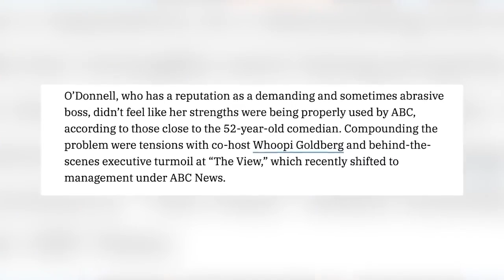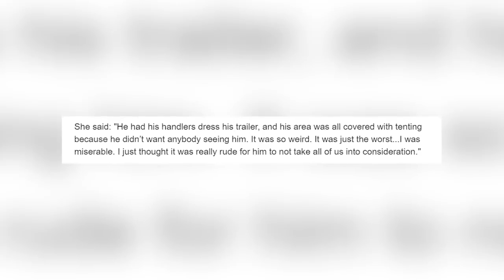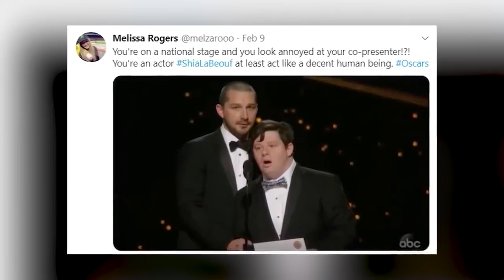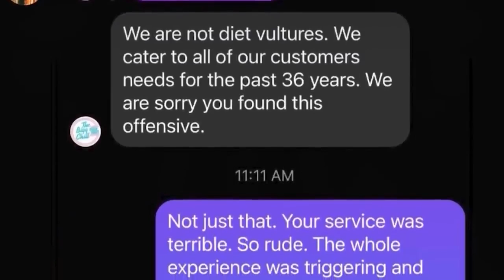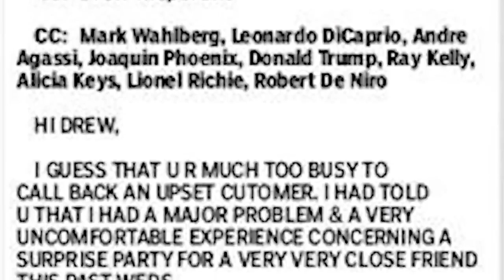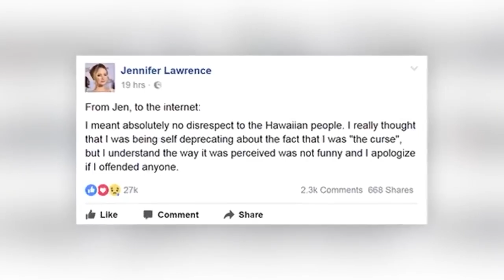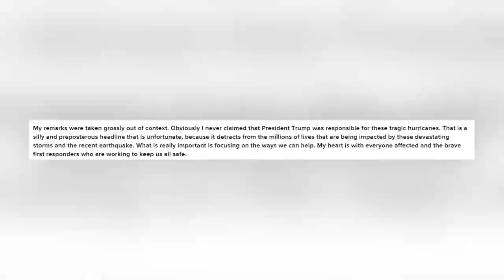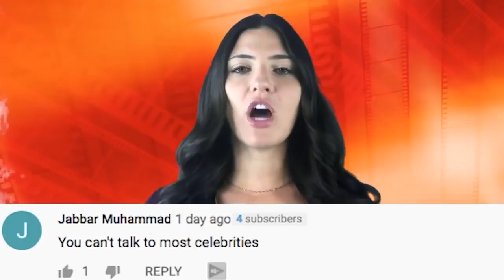Rudest Celebrities In Hollywood | Marathon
We idolize celebrities, we want to be them, we want to be friends with them. However, not everyone is as they seem on screen, some of these Hollywood stars are just downright rude celebrities. So these are the Rudest Celebrities In Hollywood | Mrathon right here on Beyond The Screen Elite.

Time Codes:
0:00 - Rosie O'Donnell
5:38 - Ariana Grande
10:32 - Mike Myers
16:08 - Will Smith
20:32 - Jake Paul
23:58 - Chris Brown
26:54 - Taylor Swift
29:27 - Ivanka Trump
34:50 - Pete Davidson
40:16 - Ruby Rose
45:22 - Britney Spears
49:49 - Jennifer Lawrence
59:18 - James Corden